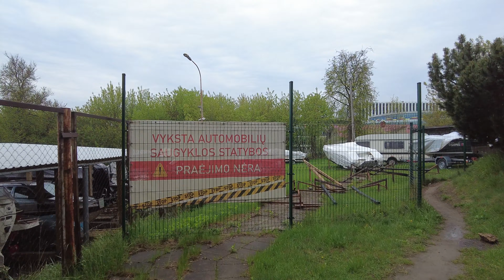Vilnius: Riverside Walking Tour from Šeškinė to Konstitucijos Prospektas along the Neris River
Lace up your walking shoes and join us on a captivating journey as we embark on a delightful walking tour from Šeškinė to Konstitucijos Prospektas, culminating in the serene beauty of the Neris River. Get ready to explore the vibrant streets, uncover hidden gems, and immerse yourself in the picturesque surroundings of this enchanting route.

Our adventure begins in Šeškinė.

As we make our way towards Konstitucijos Prospektas, we'll be greeted by the modern and cosmopolitan atmosphere of this vibrant avenue. Towering skyscrapers, trendy shops, and elegant restaurants line the street, offering a glimpse into the dynamic nature of Vilnius, Lithuania's capital city.

The highlight of our journey lies at the end of Konstitucijos Prospektas, where the Neris River gracefully flows. The tranquil beauty of the riverbanks beckons us to take a moment and admire its serene waters. We'll stroll along the promenade, enjoying the stunning views of the river, the surrounding parks, and the iconic bridges that span its width.

This walking tour offers a harmonious blend of urban exploration and natural serenity. We'll witness the juxtaposition of modern architecture and lush green spaces, as we pause to appreciate the stunning harmony that exists between the cityscape and the natural landscape.

Join us on this captivating walking tour along the Neris River, from Šeškinė to Konstitucijos Prospektas, and immerse yourself in the vibrant energy and picturesque beauty of Vilnius. Whether you're a history buff, an architecture enthusiast, or simply a nature lover, this video promises to take you on a memorable journey through the heart and soul of this remarkable city.